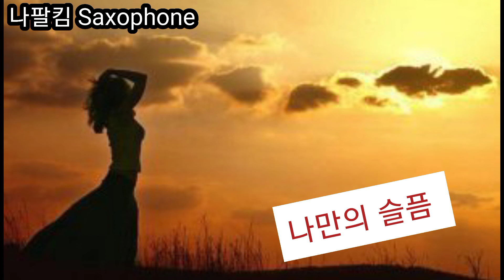73/나만의 슬픔(김돈규)/연주*나팔킴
♡나팔킴Saxophone을 시청해주시는
여러분께 깊은 감사의 말씀 드립니다
퇴직후 인생2막 즐거운 삶을 위해
유튜브에 동영상을 올려봅니다

※전문적 방음스튜디오 또는 녹음장비가 구비된 실에서  녹음한 것이 아니고 개인휴대폰으로 동영상촬영과 동시 녹음한 연주영상입니다
음질이 조금 떨어지더라도 그점 감안하셔서
감상해 주시면 감사하겠습니다※
(이어폰듣기 추천)

■나팔킴■ㅡ드림ㅡ